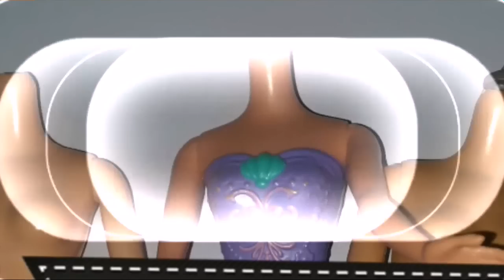How to Fix Broken Barbie Head DIY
Easy fix your old broken head barbie dolls.

Thriftygrannychic.blogspot.com